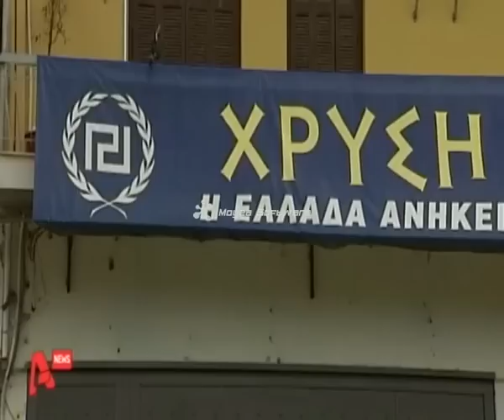"ΜΑΘΗΜΑΤΑ" ΤΗΣ ΧΡΥΣΗΣ ΑΥΓΗΣ ΣΕ ΠΑΙΔΙΑ 6-12 ΕΤΩΝ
Σύμφωνα με εκπρόσωπο της Χρυσής Αυγής, στόχος των "παιδαγωγών" είναι να μαθαίνουν στα παιδιά 6 έως 12 ετών την πραγματική ιστορία και όχι αυτή που μαθάινεται από την αριστερά. Θύελλα αντιδράσεων προκάλεσε η "κατήχηση" αυτή, από τα υπόλοιπα κόμματα.